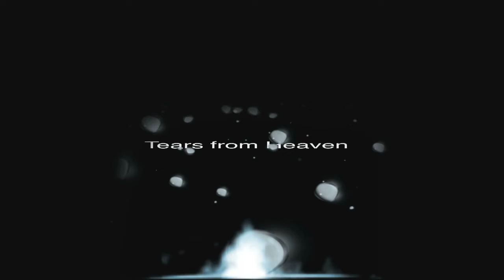Tears of Heaven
Exercise in After Effects using Trapcode Particular